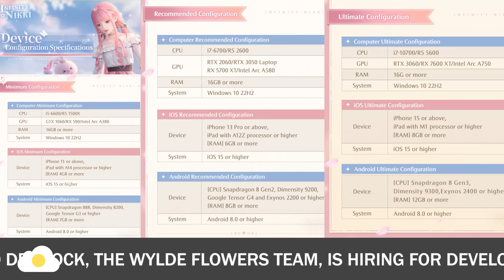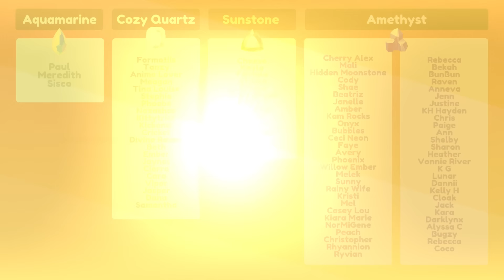CORAL ISLAND UPDATE, UNPACKING INSPIRED GAME & MORE |🔆Sunnyside Up News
Here's the latest in the world of gaming, with Sunnyside Up News! 💗

Character Illustration by Rocco
Channel Art by Sisco
Chapters
00:00 Introduction
00:37 Infinity Nikki
01:56 Winter Burrow
02:44 Truckful
03:40 Palia 0.186
05:13 Cuisineer
06:15 Whispers of the House
07:18 Coral Island 1.1B
09:14 Coming Up
10:59 Final Thoughts & Thanks!